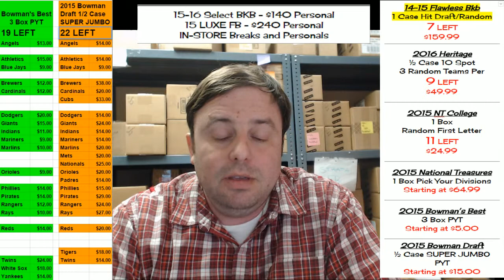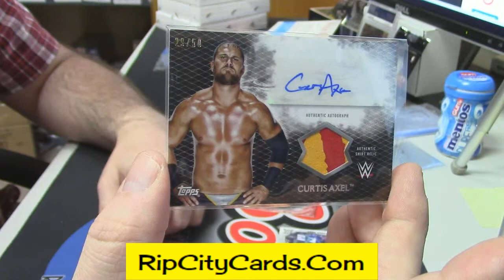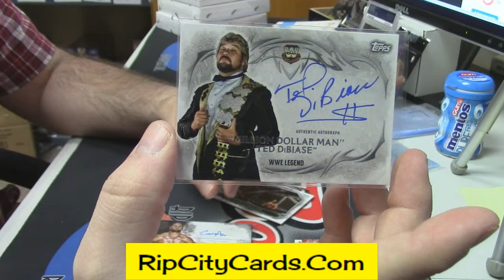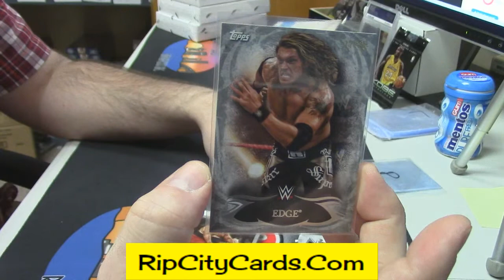2015 WWE Undisputed nyfancam 2